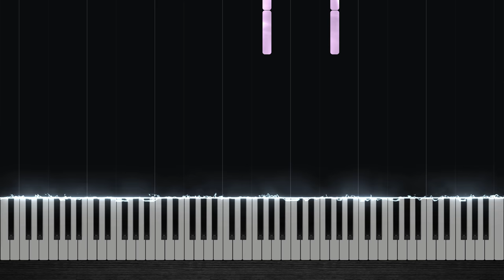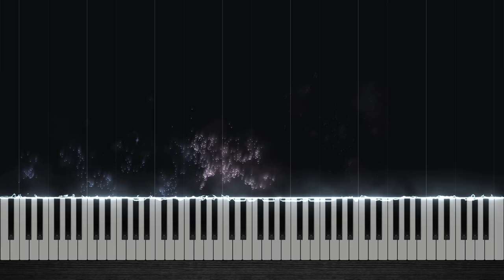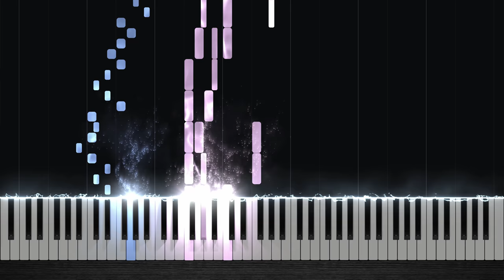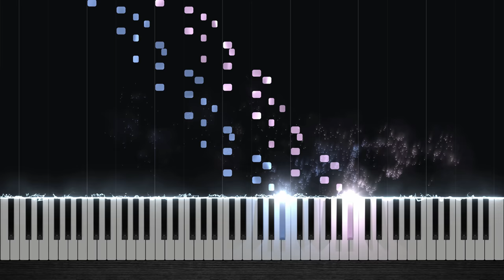Chopin - Ballade No. 4 [Piano Tutorial]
This is the last Ballade by Frédéric Chopin. Enjoy it!

Attribution

Title: Ballade No.4 in F minor
Author: JustisB
Changed: Yes

Composer(s): Frederic Chopin

Original Music © Frederic Chopin (1842)